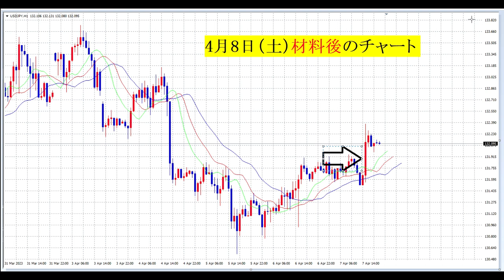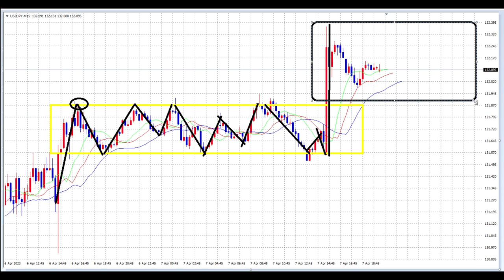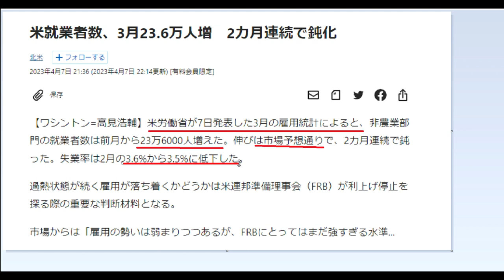【FX】毎月第一金曜日「米国雇用統計」結果